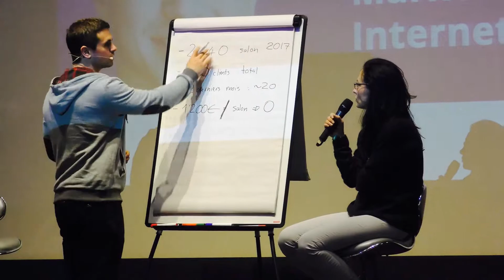Matthias Mazur Critique - Carole Ferreira Cerca au séminaire de Matthias Mazur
🔥 Cliquez ici pour rejoindre le Groupe Facebook de Matthias Mazur pour Entrepreneurs Inarrêtables.

Matthias Mazur Critique - Carole Ferreira Cerca au séminaire de formation de Matthias Mazur